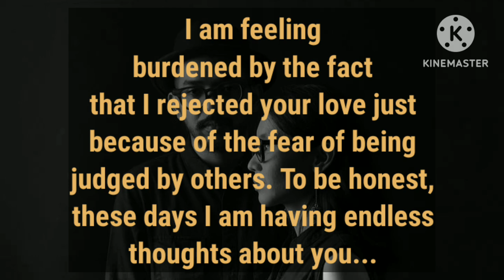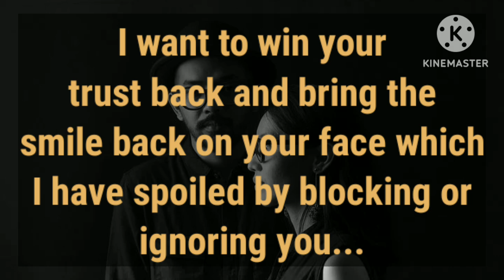😰I am sorry that I kept comparing you with others but truly no one compares you ❌,You are Wonderful